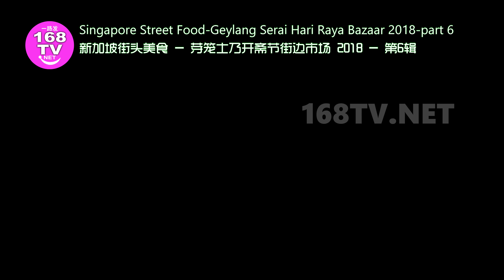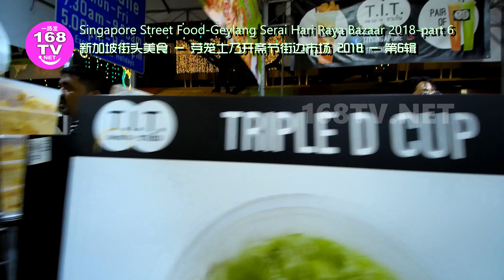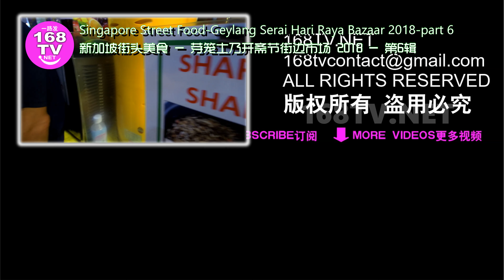Singapore Street Food-Geylang Serai Hari Raya Bazaar 2018-part 6 新加坡街头美食-芽笼士乃开斋节街边市场 2018-第6辑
Singapore Street Food-Geylang Serai Hari Raya Bazaar 2018-part 6
新加坡街头美食-芽笼士乃开斋节街边市场 2018-第6辑

produced by 168TV.NET

COPYRIGHT RESERVED
168TV.NET